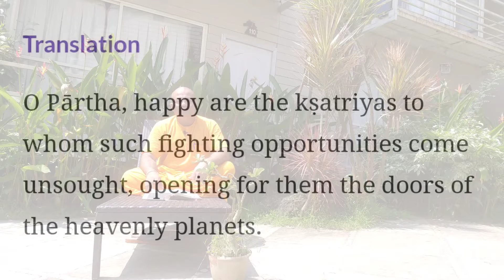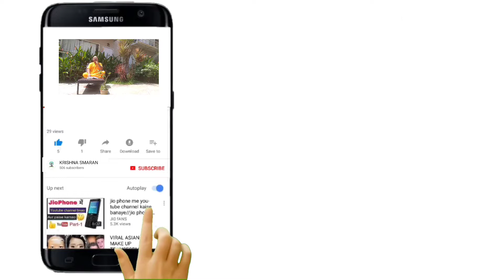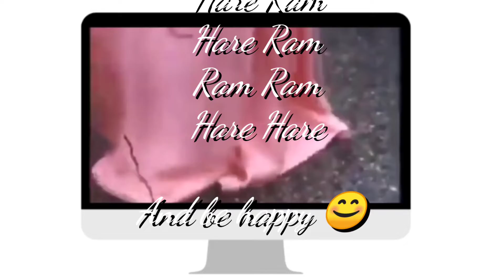Geeta Ka Saar | Shrimad Bhagwad Geeta Saar | Geeta Shloka explained | Geeta Upades | Ch 2.32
HARE KRISHNA,